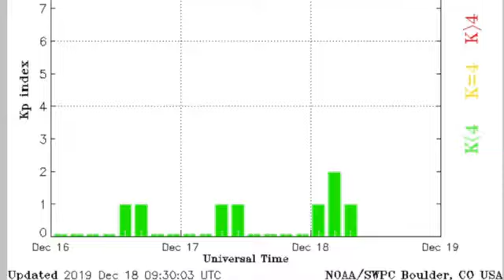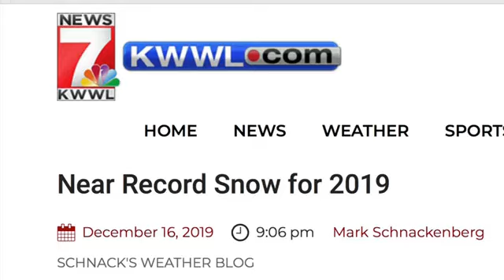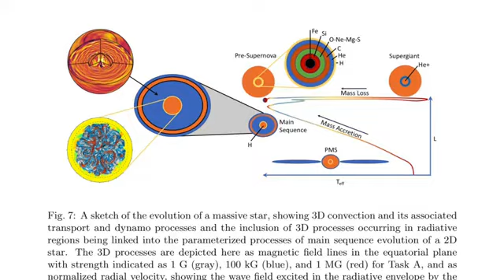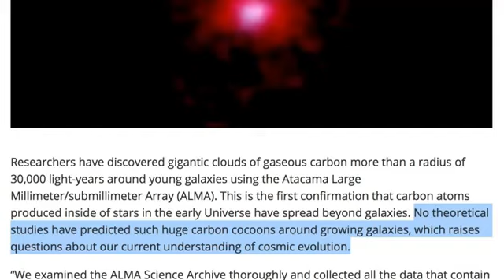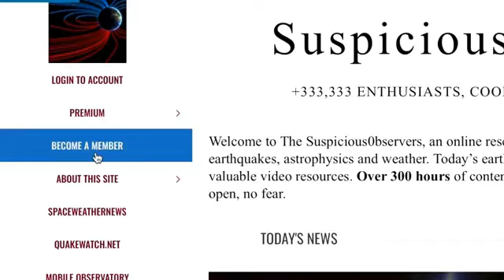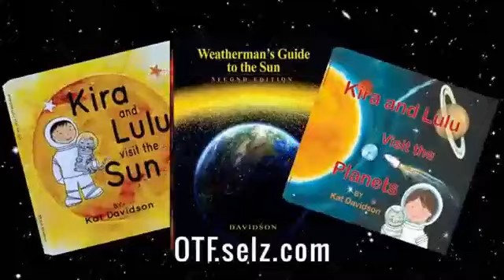NEWS NOW, Weather, Space and Science Updates